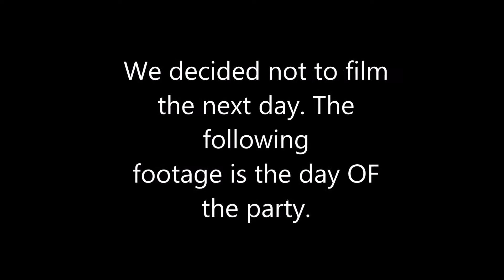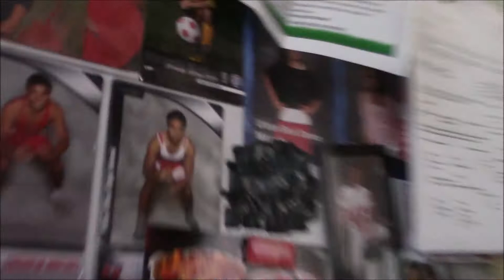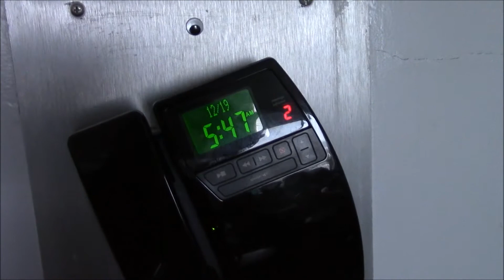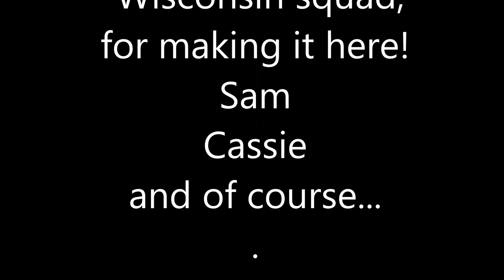Ben Bards 8th annual Christmas Party Vlog 2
Hello viewers! This was a video made on 12/23/2016. Background story, Ben and I have been hosting holiday parties ever since our sophomore year of high school. I wanted to give you a snapshot of what goes into these parties a couple days before the events starts, and also a little snapshot of the DURING and AFTER party.

Some events in the party were not included because I was not able to film it all.

These events that are missing are the: Mistletoe on a stick, and the ice breaker post it note game.